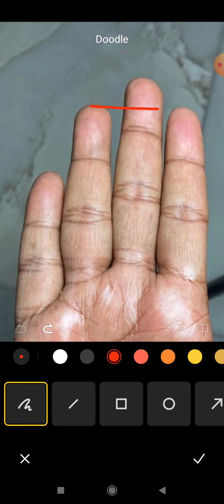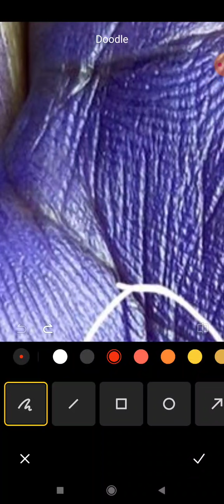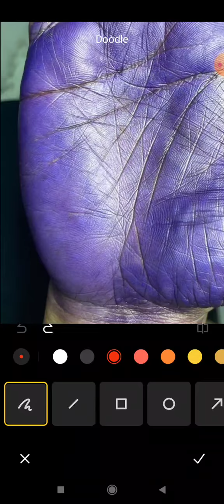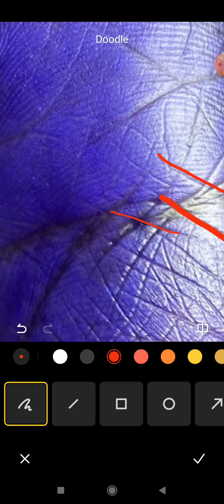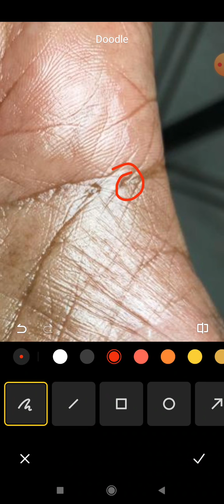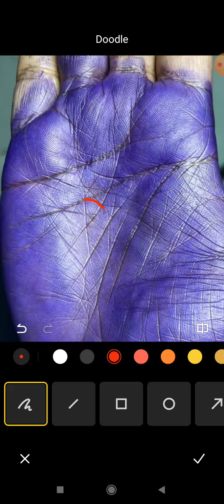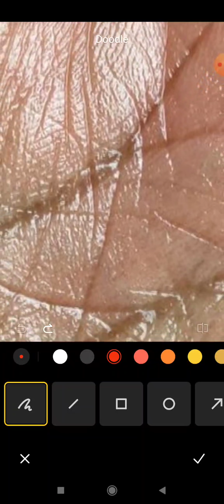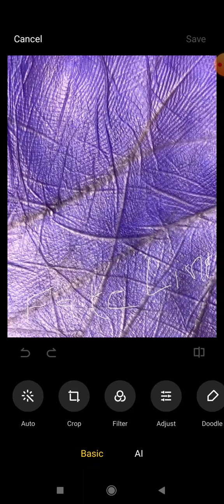कातिलाना हमले के संकेत भी जीवन रेखा पर दिख रहे हैं palmistry in hindi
4 To 5 Days Of Waiting Period For A Video To Upload.